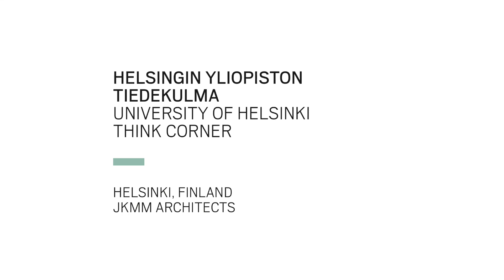MFA Friday Clip: Finnish Architecture. Review 2018 - Think Corner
The newly opened multipurpose premises of the University of Helsinki fulfil the promise of the invited architectural competition organized in 2014, which sought a creative solution for renovating and repurposing the university’s administrative building on the city centre campus. Repurposed and re-titled “Think Corner” by JKMM Architects, the building is now buzzing with students, teachers, speakers, entrepreneurs, service providers and visitors who use it for public lectures, meetings, debates and co-working in contemplation of big issues. The former administrative building designed by Toivo Korhonen has been transformed into an exciting catalyst factory of thought that enchants and enraptures everyone.

About the review:
Finland’s biennial architectural reviews present a selection of recent projects showcasing new trends and high standards of excellence in Finnish architecture. The projects offer an example of recent accomplishments in high-level contemporary planning, renovation, and sustainable, responsible design.The review is organized by the Museum of Finnish Architecture, the Finnish Association of Architects SAFA and the Alvar Aalto Foundation.